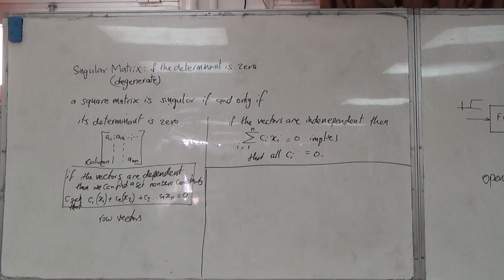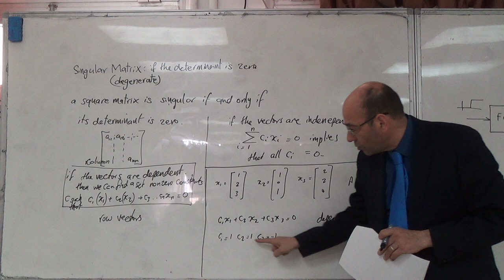An Example of Three Linearly Dependent Vectors, 16/3/2016